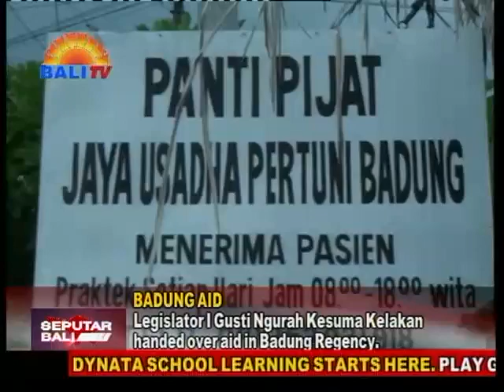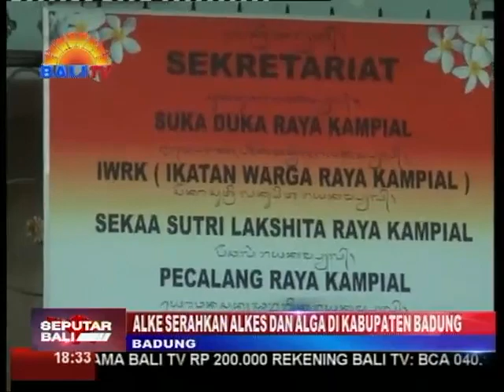ALKE SERAHKAN ALKES DAN ALGA DI KABUPATEN BADUNG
MENGISI MASA RESES SEBAGAI ANGGOTA DPR-RI, I GUSTI NGURAH KESUMA KELAKAN MENYAPA MASYARAKAT SEKALIGUS MENYERAHKAN BANTUAN ALAT KESEHATAN DAN ALAT OLAHRAGA TERMASUK BANTUAN TEMPAT TIDUR PIJAT KEPADA PERTUNI KABUPATEN BADUNG. SEMUA BANTUAN INI DIFASILITASI KESUMA KELAKAN BERDASARKAN ASPIRASI DARI MASYARAKAT.